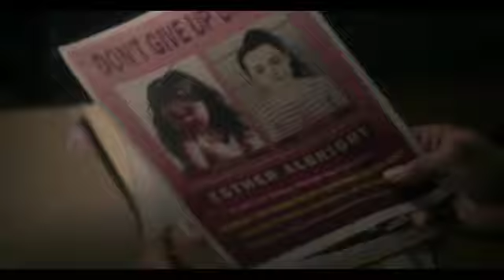My Top 10 BEST Horror movies of 2022!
This was a fantastic year for horror and there were a lot of great ones and alot that weren't but here are my top 10 best horror movies of 2022!!